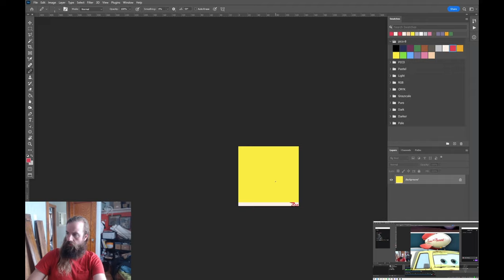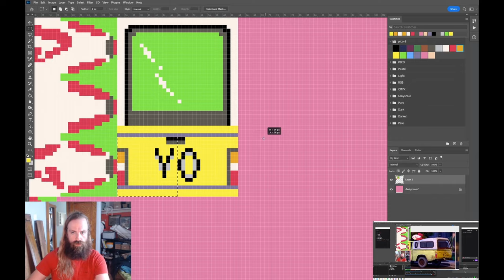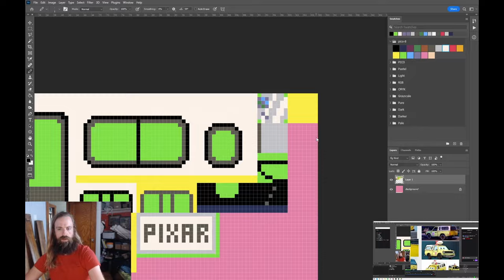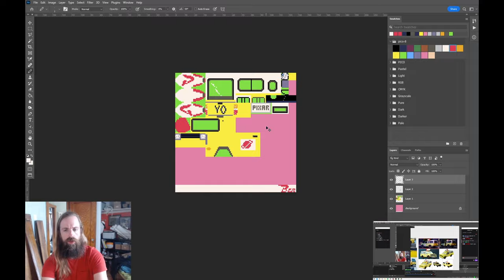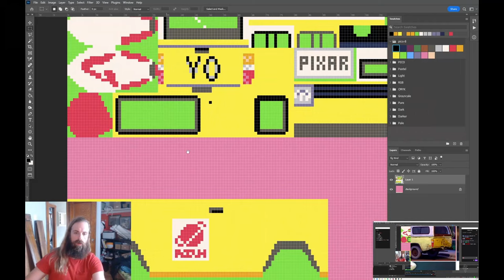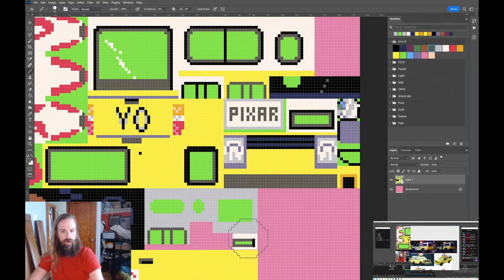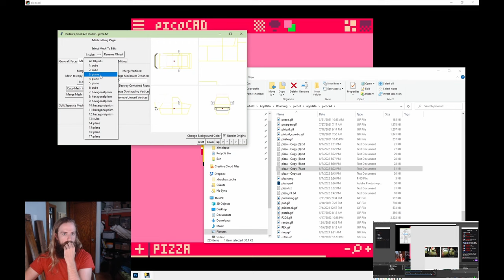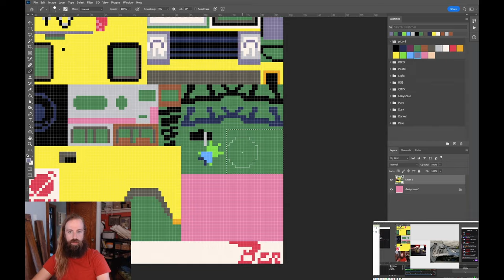🍕Pizza Planet Truck making of timelapse in picoCAD